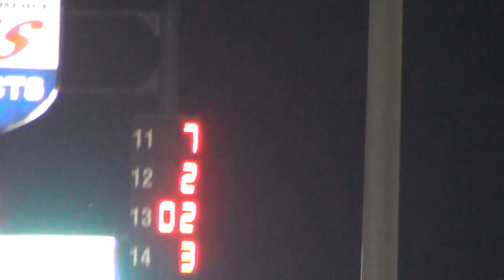Lucas Oil Speedway Oct 2015